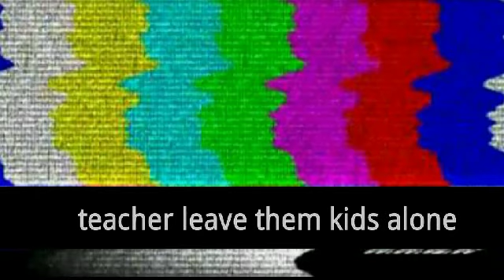we don't need no education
Here is what Pink Floyd's Another Brick In the Wall Part 2 really means.